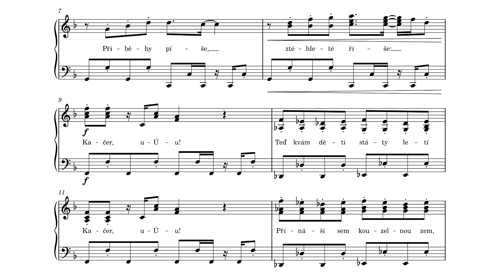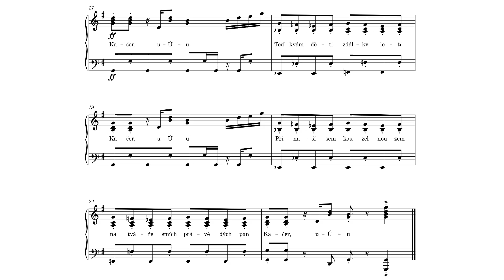Kačeří příběhy | znělka - Noty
Sociální sítě